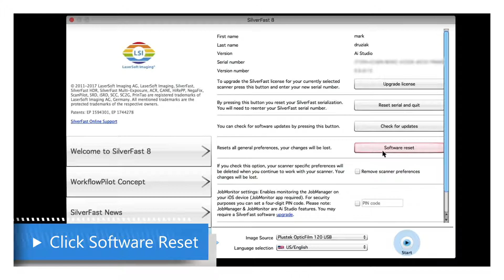Best Plustek OpticFilm Negative Film Slide Scanner with Support Mac and Windows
Best Plustek OpticFilm Negative Film Slide Scanner with Support Mac
To get Film Slider Scanner

PRODUCT DETAILS NAME:
 Plustek OpticFilm 8100-35mm Negative Film/Slide Scanner with 7200 DPI and 48-bit Output. Bundle Silverfast SE Plus 8.8, Support Mac and Windows

PRODUCT FEATURES:
1. 35mm Slide and Negative film support - Digitizes 35mm Negatives and Slides with 7200 DPI (69 Megapixels) and 48-bit color output.
2. Suit for silver based black-and-white film and Kodachrome film. SRDx can correcting the scratches on the film, AACO can lightens shadow areas, without changing mid-tones and highlights.
3. 3.6D high DYNAMIC RANGE with Multi-Exposure -reveals more shadow details and creates less image noise.
4. Powerful software include - bundles with Plustek QuickScan and LaserSoft Imaging Silverfast SE Plus 8 ( US 119 )
5. Support Windows 7/ 8/ 10 and Mac OS 10.6.x ~ 10.14.x (Mojave) , user can download driver from Plustek website.

Product description
The Plustek OpticFilm 8100 is a dedicated and versatile film scanner with 7200 dpi optical resolution. Its light sources give images more precise color rendering with less power consumption. Two one-touch buttons make scanning easier and more efficient for sharing on websites such as Flickr, Facebook, Picasa, etc. The Plustek OpticFilm 8100 and SilverFast software make a perfect combination. SilverFast Multi-Exposure® is especially for increasing the dynamic range, which adds more shadow details and eliminates noise. SilverFast NegaFix® with over 120 profiles for negative film guarantees best results when converting negatives into brilliant positives. The Plustek OpticFilm 8100 scanner is bundled with the newest version of LaserSoft Imaging’s acclaimed scanner software - SilverFast 8. The new WorkflowPilot® guides users through all scanning and processing steps. A new graphical user interface reduces the learning curve, and the preview mode allows users to immediately see the results of any adjustments made, even the results of complex functions. SilverFast 8 supports Multi-Tasking and the latest 64-bit hardware and is extremely fast and efficient. With the Plustek OpticFilm 8100 it is easier than ever to get started. It is the ideal film scanner for a wide range of users, including home users, lomographers, small office / workshop users, amateur photographers and photographers.